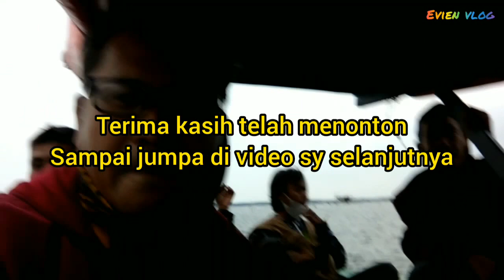Bagan Marunda Ujung BKT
Assalamualaikum warahmatullahi wa Rahmatullahi wabarokatuh.
Alhamdulillah kita bisa jumpa lagi sama video mancing sy...kali ini sy mancing di Bagan Marunda... Jakarta..